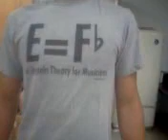Music Building, Student Lounge Randomness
Title says it all... XD